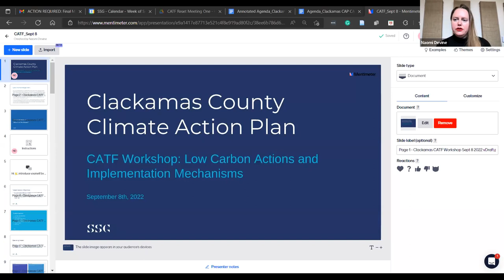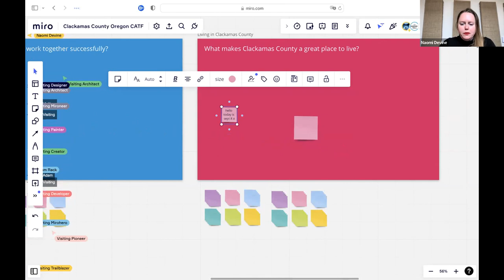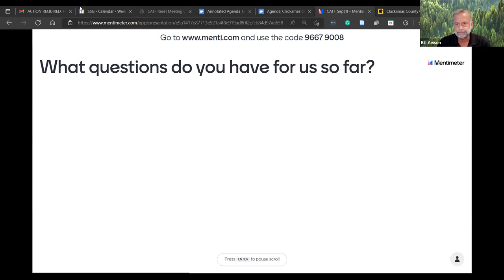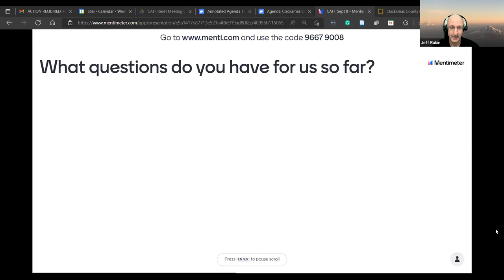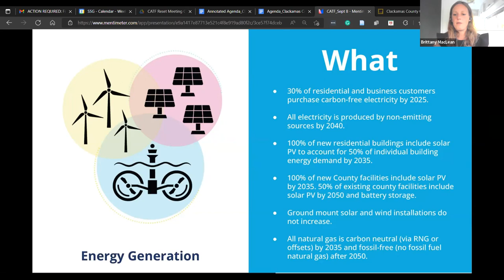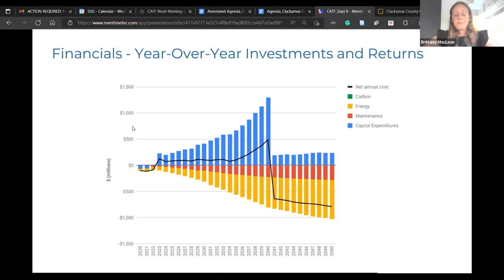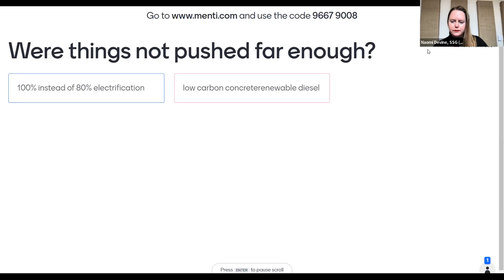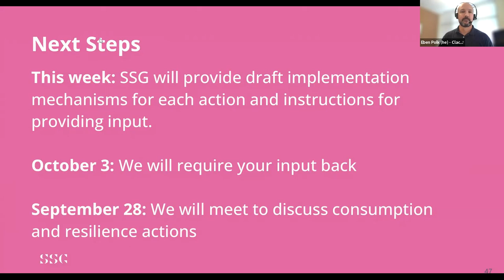Community Advisory Task Force (Virtual Workshop) #9 - Sept. 8, 2022